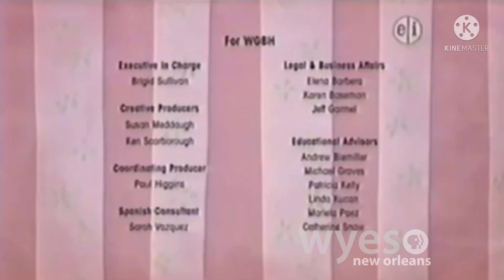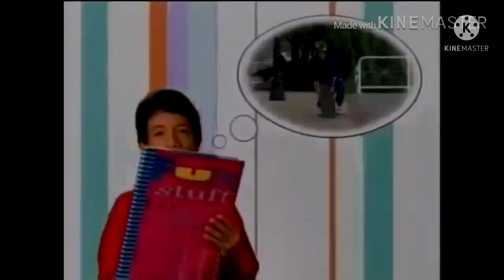PBS Kids Program Break #14 (WYES-DT1 2011)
Credit to @itspeeebs for these videos;

Here are the following program breaks:

PBS Kids Bumper: What Do You Think About? - Skateboard (WYES-DT1)
PBS Kids Station ID: Dot’s Magic Chalk (WYES-DT1)